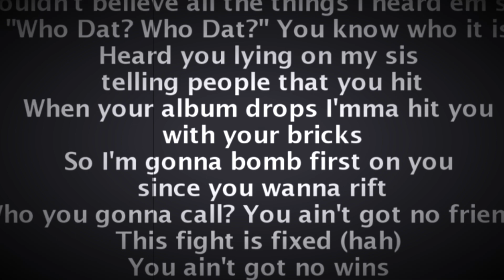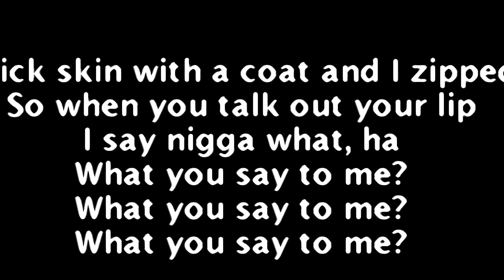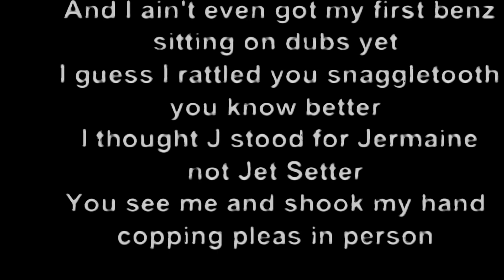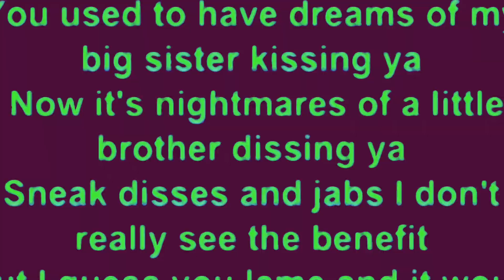J Cole vs Diggy Simmons - Beef over Big Sister (Forgotten Beefs) Ike Dezi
The time where J Cole and Diggy Simmons had beef. 🙌🏾